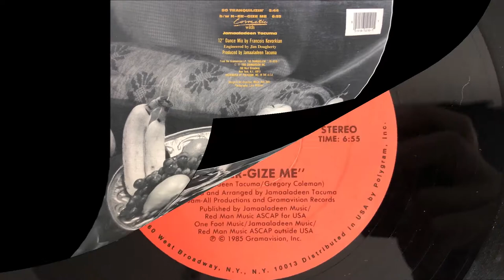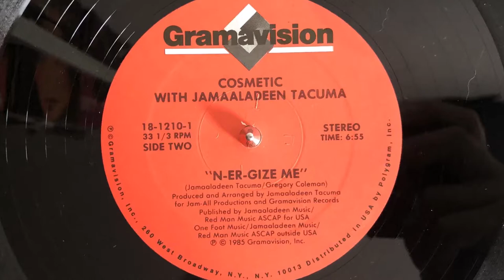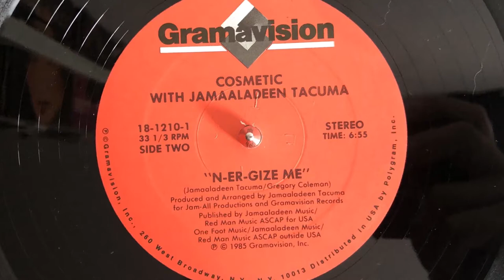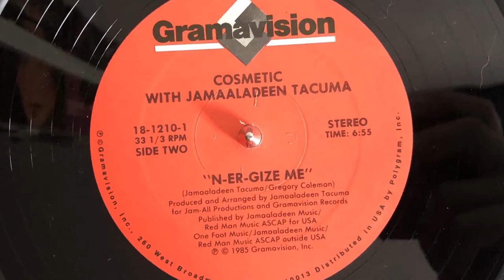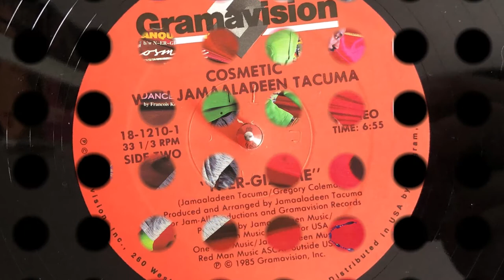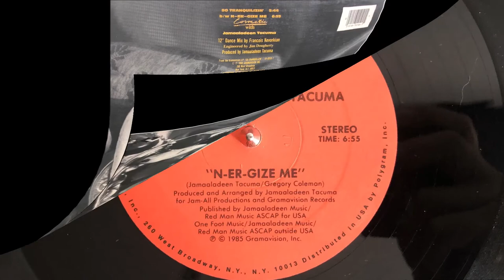Cosmetic with Jamaaladeen Tacuma - N-ER-GIZE ME (1985 Vinyl)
1985 Vinyl Gramavision. (Photo inside video). Side B.
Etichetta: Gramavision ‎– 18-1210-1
Formato: Vinyl, 12", 33 ⅓ RPM
Paese: US
Genere: Electronic, Funk / Soul
Stile: Dub, Acid Jazz, Funk